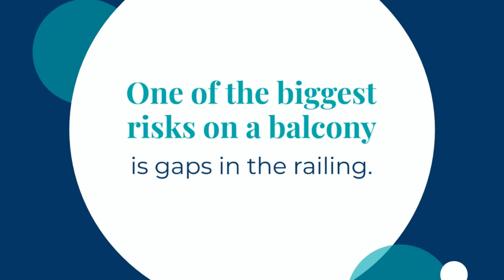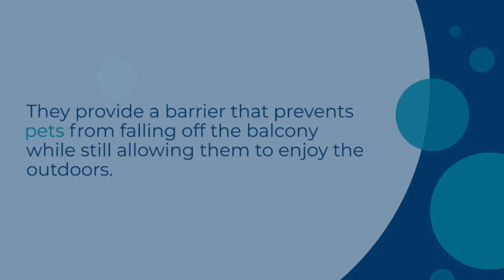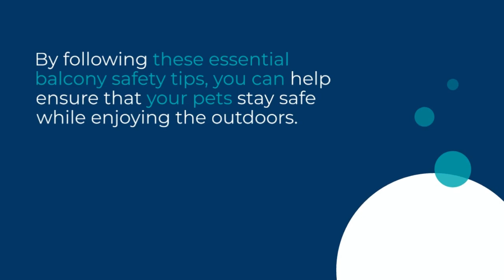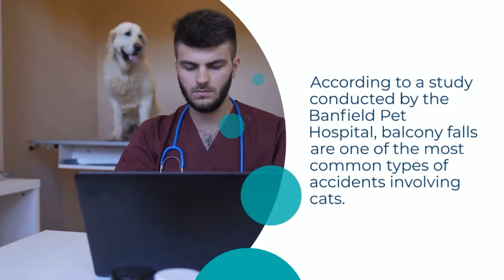BALCONY SAFETY TIPS FOR PET OWNERS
Are you a pet owner living in an apartment with a balcony? Balconies can be a great place for your furry friends to enjoy some fresh air and sunshine, but they can also pose a safety hazard if not properly secured.

In this video, we'll be sharing some important balcony safety tips for pet owners. From securing your balcony with appropriate barriers to keeping your pet supervised while outside, we'll cover everything you need to know to keep your furry friend safe.

We'll also discuss the importance of checking your balcony for potential dangers, such as toxic plants or loose tiles, and provide tips on how to make your balcony a comfortable and enjoyable space for your pet.

So, whether you have a dog or a cat, make sure to tune in to this video to learn how to keep your pet safe and happy on your apartment balcony.